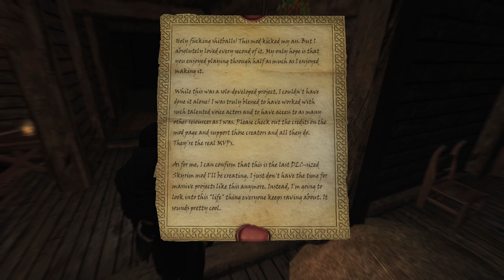Skyrim Lost Legacy: The Warden Of The Coast - An End Once And For All Pt.2 - The Conclusion Ep.31